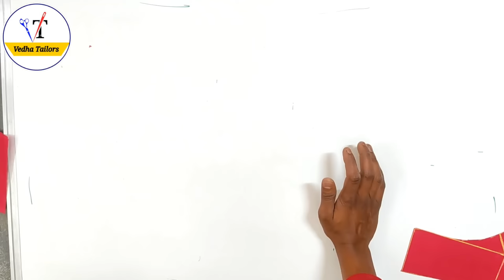ప్రిన్సెస్ కట్ బ్లౌజ్ పక్కా ఫార్ములాతో /very easy shape belt princess cut blouse cutting/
hi friends
welcome to vedha tailors

easy method princess cut blouse cutting for beginners telugu step by step..
how to cut prince cut blouse simple method blouse cutting in telugu..

simple princess cut blouse cutting with shape belt model blouse telugu..
prince cut ki blouse cutting telugu..
princes cut blouse cutting telugu...
Tailoring in telugu  princess cut blouse with shape belt cutting..Three piece princess cut blouse...Belt princess cut blouse cutting..Princess cut blouse cutting and stitching tutorial..prince cut blouse with shape belt...prince cut blouse design..online tailoring Classes.. blouse cutting very clarity with easy tips.. blouse cutting.. prince cut blouse..

like basic tailoring classes in telugu or tailoring tips in telugu or beginners tailoring classes

SHARE with your tailoring friends